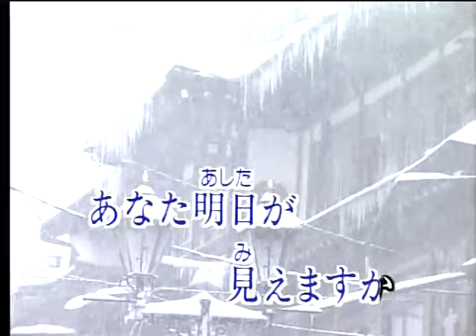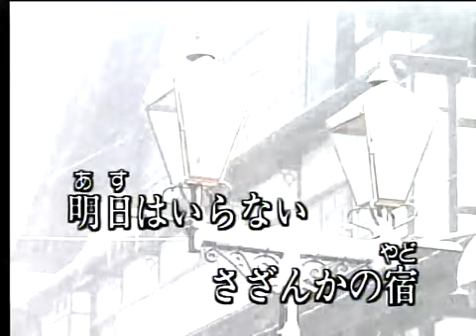さざんかの宿 大川栄策 cover/ann